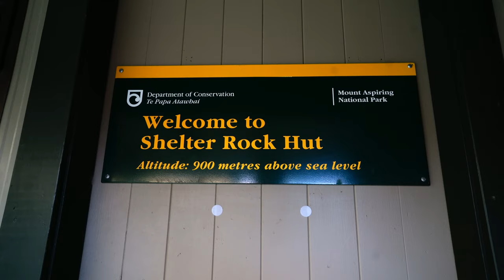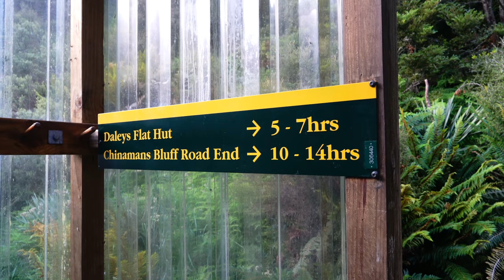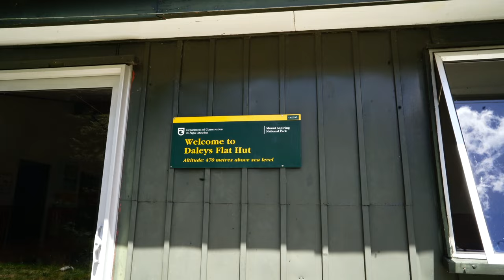3 Minutes on the Rees Dart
We did the Rees Dart with a side trip to Cascade Saddle over 4 days in January 2023.

We are currently training for two long-distance hikes overseas, so are choosing tracks with a good standard underfoot and where we can do some 25-30km days.

Day 1: Muddy Creek car park to Shelter Rock Hut 19km. A great walk through Rees Valley Station and into Aspiring National Park.  The alpine area approaching the hut was fantastic.  This is an avalanche zone so not possible in winter.

Day 2: Shelter Rock Hut to Dart Hut.  A short day of 10km.  The original plan was to continue on to camp at the Cascade Saddle campsite, however, stories of kea destroying tents up there made us decide to stay at dart Hut for two nights instead and do a day trip to the saddle.

Day 3: 20km day return to Cascade Saddle.  Wow!  How come we've never been up here in 20 years of living in Wanaka?  It was very strange looking down on the Matukituki Valley after having driven over the hill to Queenstown and walked for 3 days.  Dart Glacier was awesome and the clouds cleared through the day so we could see Tititea/Aspiring from the Saddle.

Day 4: 34km in 12 hours from Dart Hut to the Chinaman's Bluff car park.  Most of the track is great underfoot and we made good time.  There is a section before, during and after Sandy Bluff where the river has eroded the track and it's  hard going and a bit of a scramble.  Eventually you get past this and suddenly onto a newly made section of track using the modern technique of diggers, drainage channels and boxed in gravel.  This was welcome after 10 hours of walking.

Logistics: we drove to Muddy Creek Road End and left our vehicle there.  Our son picked us up from Chinaman's Bluff Road End and we drove back to get the other car.  While we were packing at Muddy Creek, a car relocation lady showed up to swap vehicles, so this is an option too.

Camera gear: Sony A7C, Sony FE 24mm lens, Sony ECM B-10 shotgun microphone, additional footage (particularly when raining) iPhone 12

Apologies: this video was one of 4 trips shot with dust on the camera's sensor.  Lesson learned - check your footage after every trip and clean the camera.